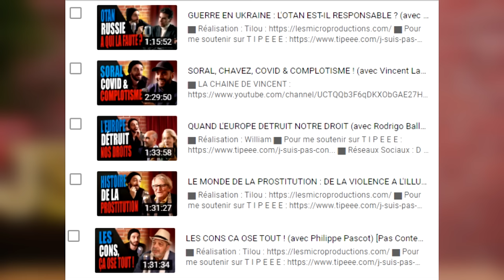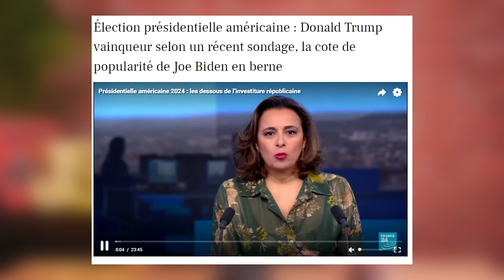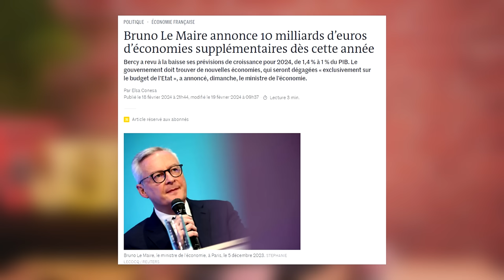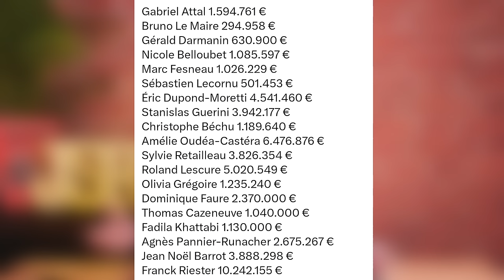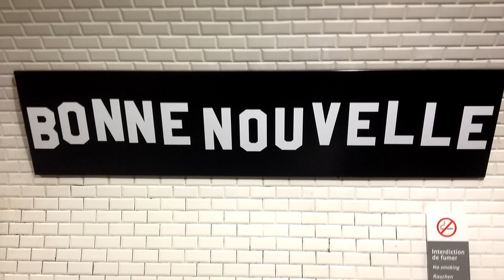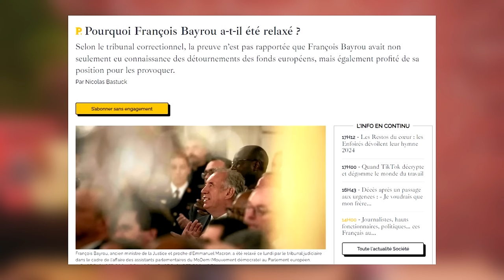JOE BIDEN VS RACHIDA DATI : BATTLE SUR LE DANCEFLOOR ! [J'suis pas Content ! #409]